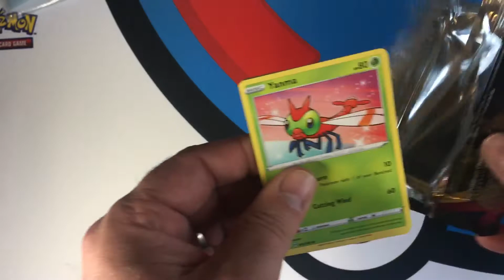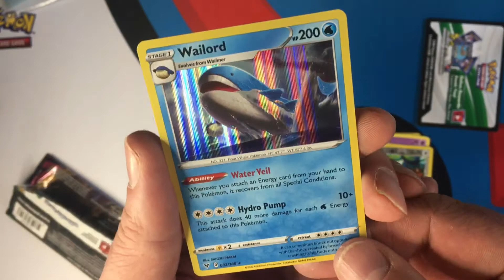Pokemon Sword & Shield Vivid Voltage Single Booster Pack Opening Episode 47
Busting single packs of Pokemon cards hunting down the good stuff, one Pack at a time. This time 1 Pack of Sword & Shield Vivid Voltage , Gonna keep going with Vivid Voltage till we get some decent pulls.